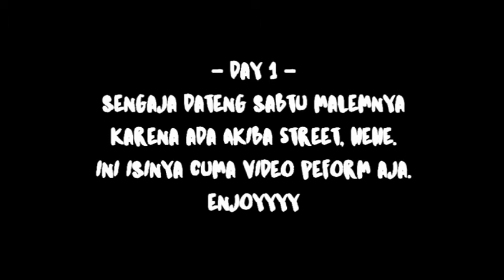Malam Minggu nonton Akiba Street di JW Unair 2018!!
Ke JW Unair hari sabtu malemnya demi nonton band favorit sepanjang masa /? Akiba Street! worth it sekaliiiii~~~